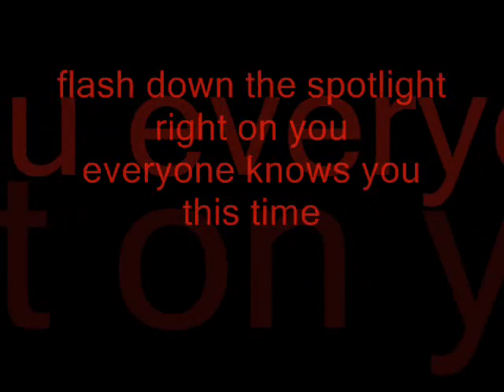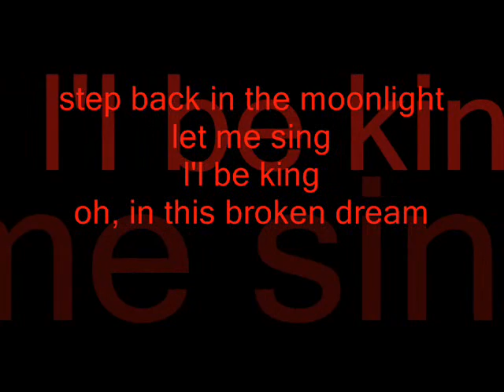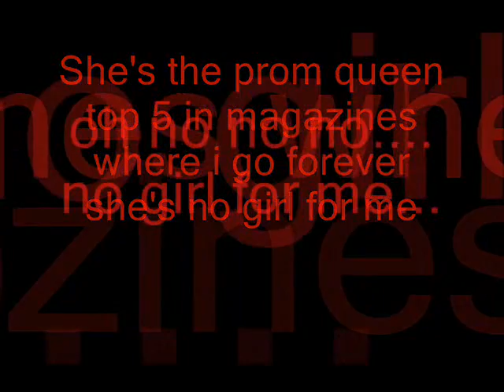bunkface_prom queen(lyrics on screen)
majulah BUNKFACE untuk negara!